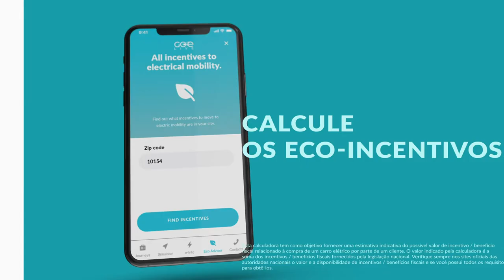Novo 500 | FIAT GOe Live: todas as vantagens da mobilidade elétrica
Não importa qual o carro que conduz atualmente: a FIAT app GOe LIVE regista o seu comportamento de condução e compara-o com o novo Fiat 500 elétrico de modo a apresentar-lhe as estimativas de quanto pode economizar em termos de consumo de combustível e emissões de CO2. Assista ao vídeo e veja como funciona.